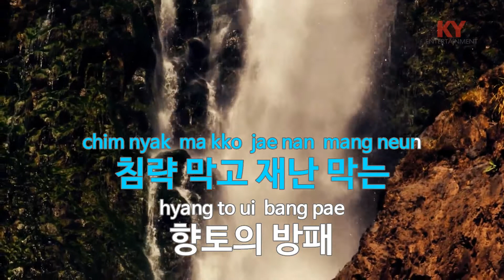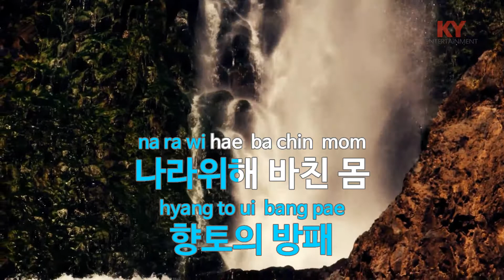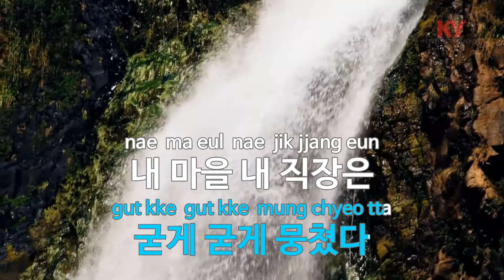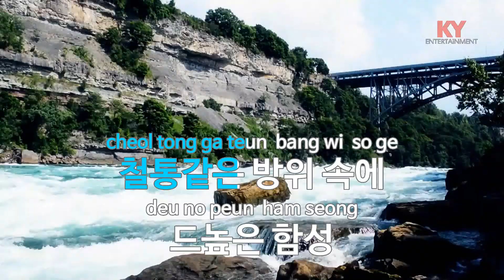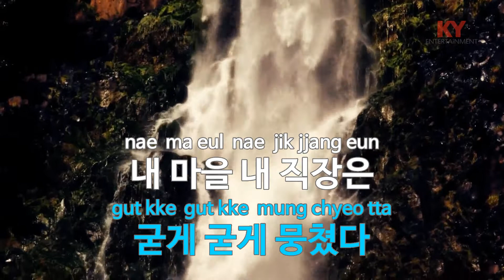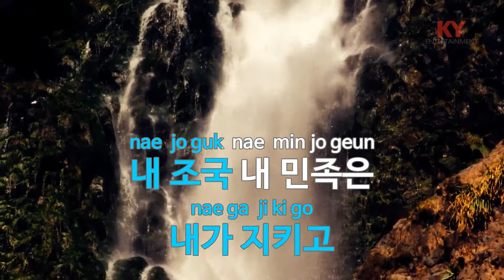[KY ENTERTAINMENT] 민방위의 노래 - 군가 (KY.4584) / KY Karaoke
★ 곡 정보 ★
번호 : 4584
제목 : 민방위의 노래
가수 : 군가
작사 : 내무부
작곡 : 김성태

Copyrightⓒkeumyoung